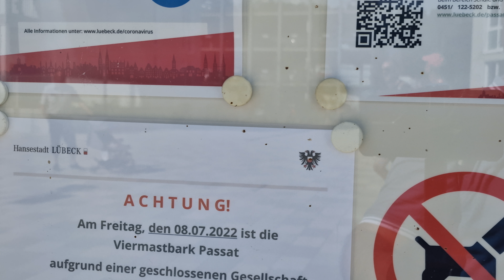8K Travemünde Strand Ostsee in Schleswig-Holstein: 👬 Urlaub in Deutschland an der Ostsee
8K Travemünde Strand Ostsee in Schleswig-Holstein: 👬 Urlaub in Deutschland an der Ostsee